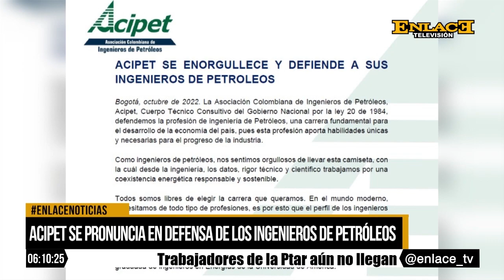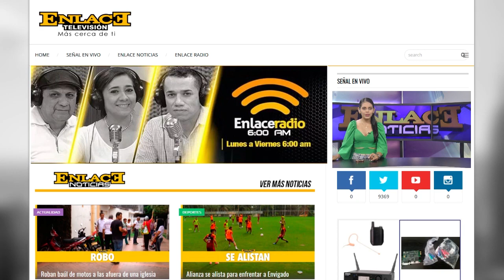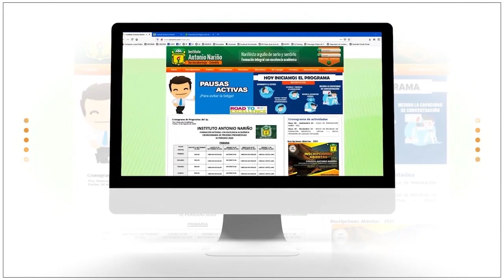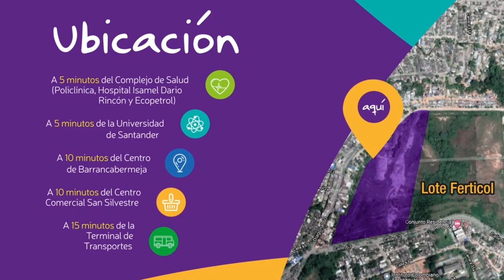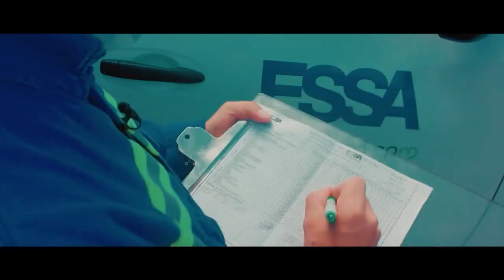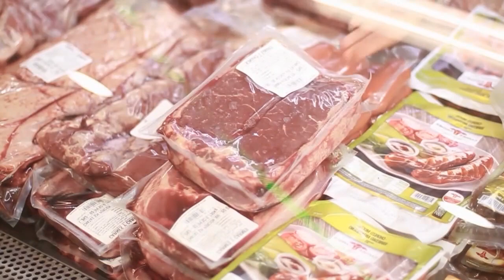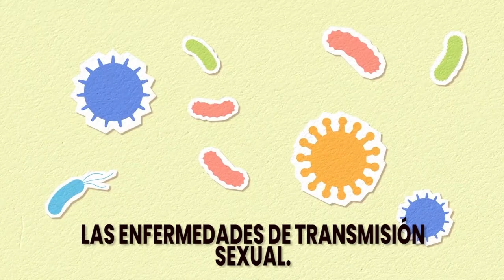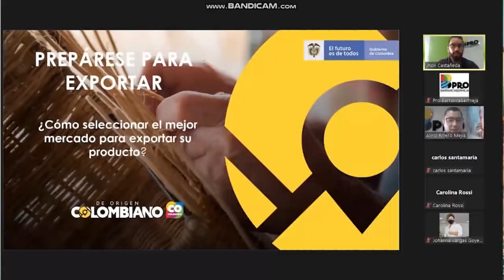Enlace Noticias Noche [12 de octubre de 2022 ]